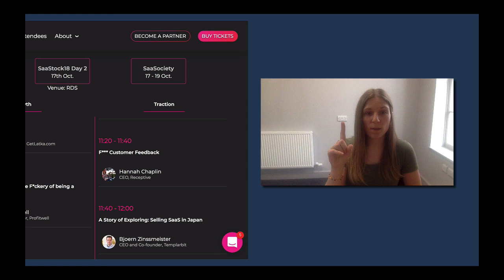SaaStock takeover! What Hannah Chaplin will be talking about at SaaStock 2018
Join us in Dublin this October at SaaStock !

Here you can see Hannah Chaplin (Receptive CEO) talk about customer feedback and how to build the right things into your product.

Here's a teaser...